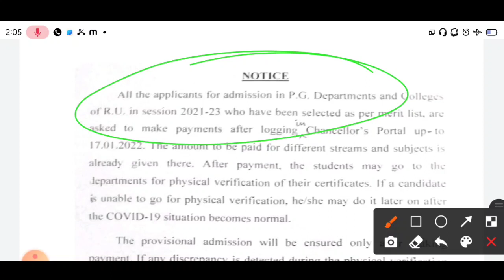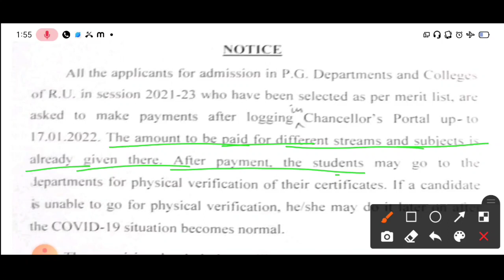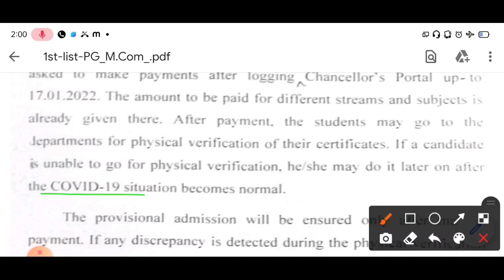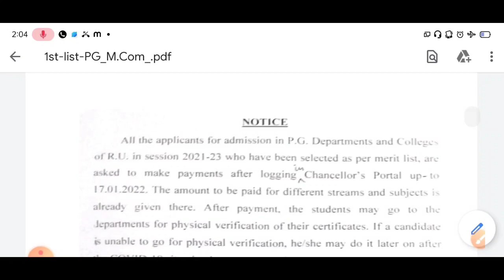Ranchi University PG Admission Last date Kya hai // Chancellor Portal //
Ranchi University Merit list 2022// Ranchi University PG admission 2022//  @Online Vikash

Ranchi University PG Department merit list 2022
Ranchi University PG Merit list Kaise dekhe // PG admission process

1.

2.